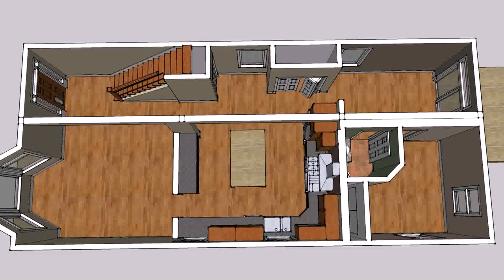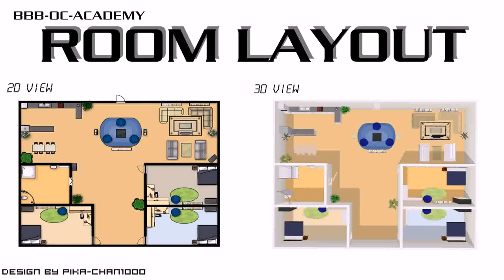Small House Design And Lay Out (see description)